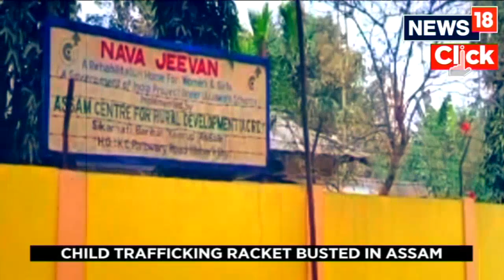Assam Action On Child Marriage | Hundreds Arrested In Assam State | Child Marriage Act | Assam News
Assam crackdown on child marriages: 3,041 people, including 93 women, have been arrested since police action began on February 3. In the 4,074 cases registered, more than 8,000 were named as accused in FIRs.